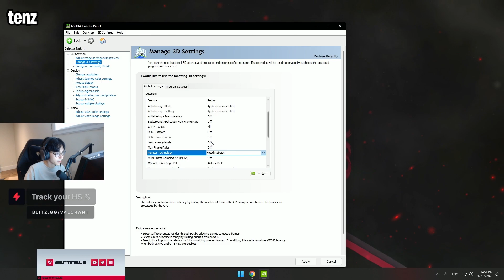Sen TenZ Shows His NVIDIA Settings! - Valorant Funny Moments #129